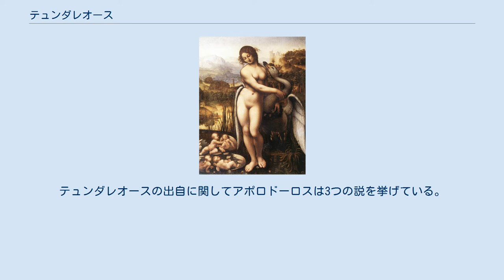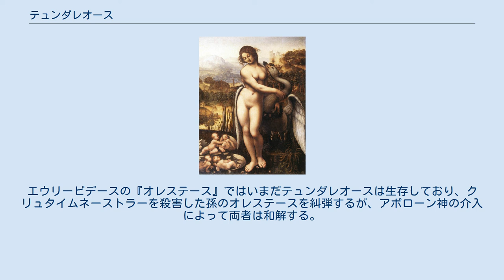テュンダレオース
テュンダレオース（古希: Τυνδάρεως, Tyndareōs, ラテン語: Tyndareus）は、ギリシア神話に登場するスパルタ王である。
長母音を省略してテュンダレオス、ティンダリオスとも。
 テュンダレオースの系譜は諸説あって錯綜している。
テュンダレオースの出自に関してアポロドーロスは3つの説を挙げている。
アポロドーロスが言及する抒情詩人ステーシコロスの説によると、ラケダイモーンの王ペリエーレースと、アルゴス王ペルセウスの娘ゴルゴポネーとの間に生まれた息子で、イーカリオス（ペーネロペーの父）、アパレウス、レウキッポスと兄弟である。
 別の説によるとペリエーレースの子オイバロスと水のニュムペーのバテイアとの息子で、ヒッポコオーン、イーカリオスと兄弟。
 最後にアイオロスの子でメッセーネー地方の王となったペリエーレースの息子であリ、アパレウス、レウキッポス、イーカリオスと兄弟。
なお、アパレウスとレウキッポスがアイオロスの子のペリエーレースの息子であることは他所でも言及している。
 現存しないレオナルド・ダ・ヴィンチの絵画『レダと白鳥』の模写。
レーダーの足元に4人の赤子が描かれている。
ウィルトンハウス所蔵。
 テュンダレオースはアイトーリア地方の王族であるテスティオスの娘レーダーと結婚し、双子の兄弟カストールとポリュデウケース（ディオスクーロイ）、双子の姉妹クリュタイムネーストラーとヘレネー、およびティーマンドラー、ピュロノエーをもうけた。
ただし有名な伝承によるとヘレネーとポリュデウケースは白鳥に変身したゼウスとレーダーとの間に生まれた。
またゼウスと女神ネメシスとの間にヘレネーが生まれたという伝承もよく知られている。
 ヘーシオドスの『名婦列伝』によると、テュンダレオースの子供はクリュタイムネーストラー、ティーマンドラー、ピュロノエーの3人であり、双生児カストールとポリュデウケースはゼウスとレーダーの子、ヘレネーはオーケアノスの娘とゼウスの娘であった。
 テュンダレオースとイーカリオスは、ヒッポコオーンとその子供たちによってラコーニア地方から追放され、アイトーリア地方のテスティオスのもとに亡命した。
その頃テスティオスは隣国と戦争をしていたので、彼らはテスティオスを助けて戦った。
地理学者ストラボンによれば、テスティオスが戦争をしていたのはアケローオス河を挟んだ隣のアカルナーニア地方であり、この功績によって2人はアカルナーニア地方に領地を与えられ、テュンダレオースはテスティオスの娘レーダーと結婚した。
そしてヘーラクレースがヒッポコオーンを滅ぼした後に、ラコーニア地方にテュンダレオースのみ帰還した。
しかしパウサニアスは、テュンダレオースはヒッポコオーンと彼に味方したイーカリオスによって追放されたとしている。
 テュンダレオースの娘たちのうち、クリュタイムネーストラーはミュケーナイの王アガメムノーンと結婚し、ティーマンドラーはテゲアーの王エケモスと結婚した。
幼いころから絶世の美女として名高いヘレネーにはギリシア全土から多くの求婚者が集まった。
求婚者たちを見たテュンダレオースは彼らの中からただ1人を夫として選んだならば、他の求婚者が怒りはしまいかと心配した。
テュンダレオースが頭を悩ませていると、イタケー島の王で、知略に長けたオデュッセウスが妙案を授ける代わりにイーカリオスの娘ペーネロペーとの結婚を取り持ってほしいと持ち掛けてきた。
そこでテュンダレオースは承諾し、オデュッセウスの案に従って、選ばれた婿がもし何者かによって損害を被ったときは、他の求婚者はみなで協力して婿を助けることを誓わせた。
そしてその後でメネラーオスをヘレネーの夫に選び、オデュッセウスの結婚に協力してやった。
 ヒュギーヌスによれば、テュンダレオースはヘレネーの求婚者たちを見て、アガメムノーンがクリュタイムネーストラーを離縁したり、また何らかの騒動が起こることを恐れて、オデュッセウスの勧めに従ったとしている。
また結婚相手の選定はヘレネー自身に行わせた。
すなわちヘレネーに冠を持たせ、結婚したい相手の頭に載せるように言うと、ヘレネーはメネラーオスを夫に選んだ。
 なお、パウサニアスは求婚者たちの誓いに関して風変わりな伝承を伝えている。
スパルタからアルカディア地方に向かう道の途上に「馬の墓」と呼ばれる場所があり、テュンダレオースはこの場所で供儀に用いた馬の肉片を並べ置いて、その上で求婚者たちに誓約をさせたという。
 しかしテュンダレオース...